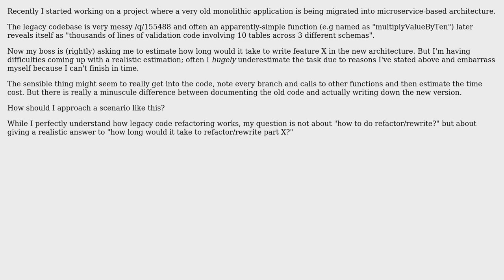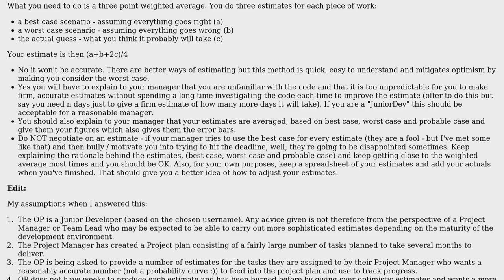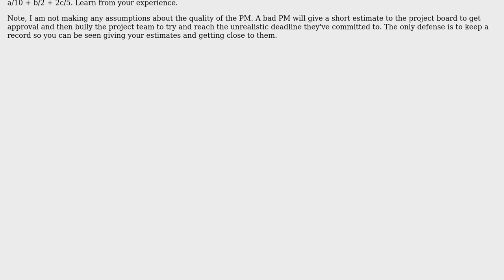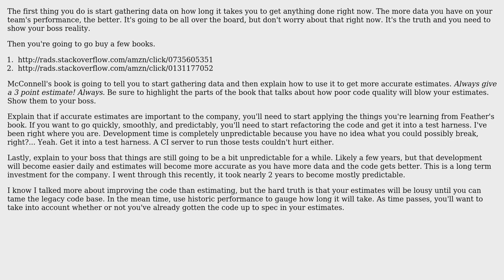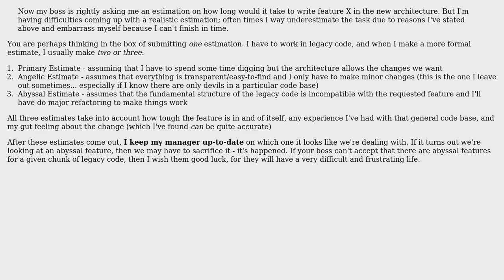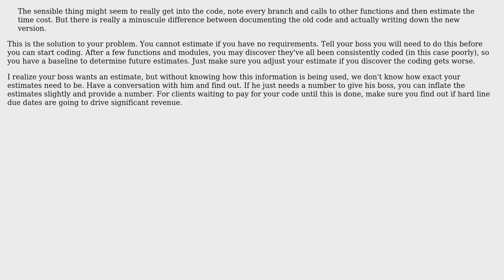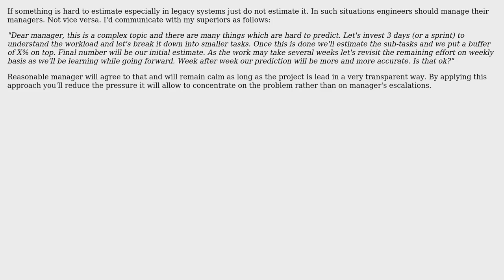Software Engineering: Estimating time costs in legacy codebase (8 Solutions!!)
Software Engineering: Estimating time costs in legacy codebase

With thanks & praise to God, and with thanks to the many people who have made this project possible! | Content (except music & images) licensed under CC BY-SA | Music | Images & others | With thanks to user Toby Speight user RubberDuck user mcottle user Lukasz Wachowicz user Loren Pechtel user JuniorDev user Jeutnarg user JeffO user Jan Fabry user Cort Ammon user amelvin and the Stack Exchange Network Trademarks are property of their respective owners. You are responsible for your own actions.